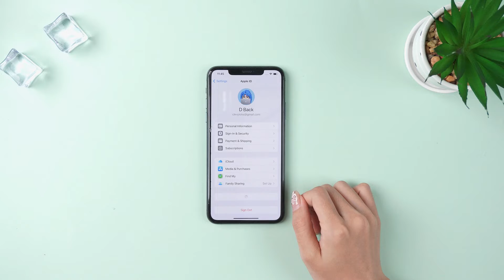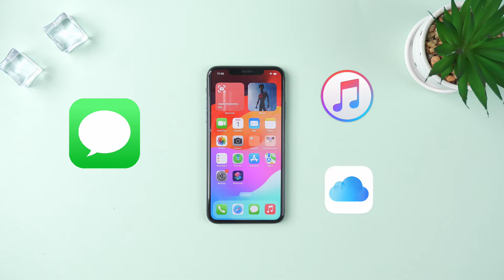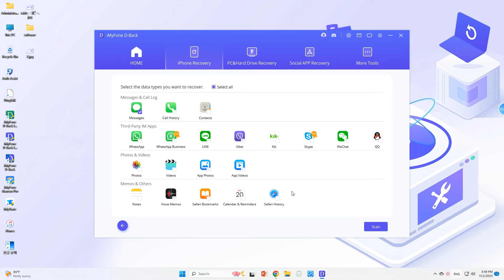See iMessages History and Retrieve Deleted Messages on iCloud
🔔Do you have a lot of iMessage on your iPhone? How do view iMessages on icloud？
If so, you want to find an old iMessage, but not knowing how to do it. Or maybe you're not even sure if you deleted it!  Restore iMessage
Well, don't worry! In this video, we will show you several easy ways to view your iMessage history, even if the iMessages you're looking for are on iCloud or iTunes backup.

🎬Timestamps:
00:00 Introduction
00:33 How Can I See iMessage on iPhone - Common Way
01:06 Tool You'll Need to View iMessage History
01:29 1. View Existing and Deleted iMessages Directly
02:09 2. View iMessage History from iTunes Backup
02:43 3. View iMessage History from iCloud Backup
03:18 END